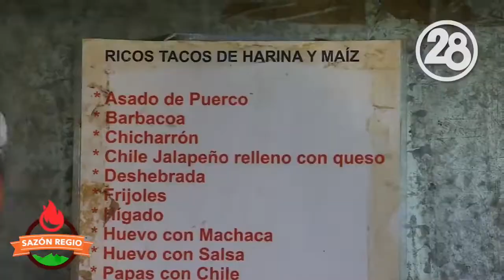Tacos Doña Mary | Sazón Regio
Más de una decena de guisos caseros envueltos en tortillas recién hechas, han hecho del negocio de Doña Mary, también conocida como ‘La Gritona’, en una parada obligatoria para los regiomontanos.